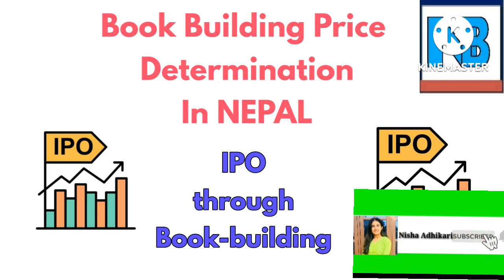Ipo निष्कासन गर्ने fixed/upcoming ipo news nepali share market live updated news todaystock news2022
book keeping ipo news today
nepali share market live updated news today stock market news 2022.
Nisha Adhikari ipo
Nisha Adhikari